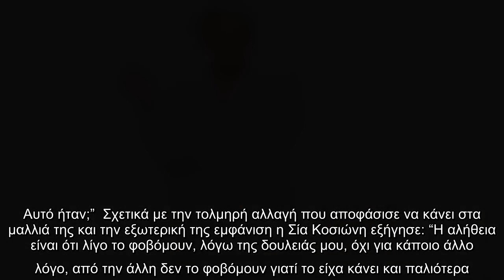Σία Κοσιώνη: “Πριν κόψω τα μαλλιά μου κοντά, έστειλα φωτογραφία στο σύζυγό μου…” (video)